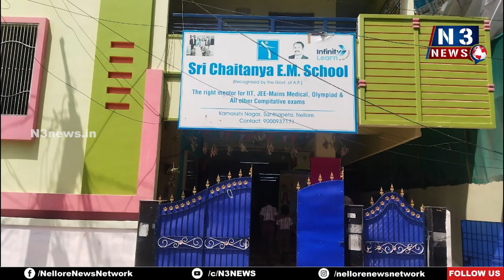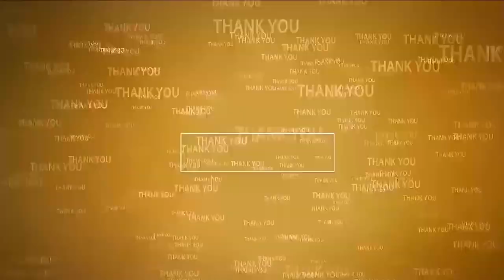పిల్లల ఆరోగ్యంపై మెడికవర్ ప్రత్యేక శ్రద్ధ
- నెల్లూరు శ్రీ‌చైత‌న్య స్కూల్ విద్యార్ధులకు ఉచిత దంత పరీక్షలు
- విద్యార్థుల‌కు ప‌లు సూచ‌న‌లు చేసిన డాక్ట‌ర్ కిర‌ణ్మ‌యిరెడ్డి, డాక్ట‌ర్ ఉద‌య్‌కీర్తి